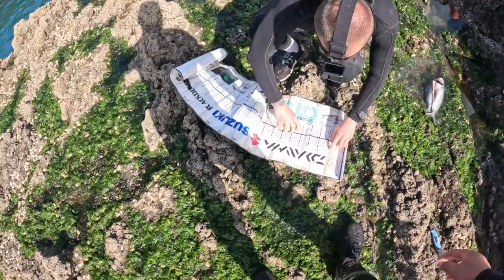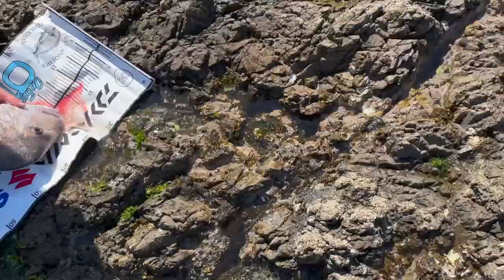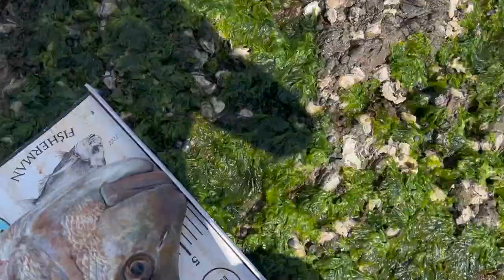A Fisherman's Tale EP 1 뉴질랜드 낚시/9KG 참돔/대물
우리는 낚시 좋아하는 친구들